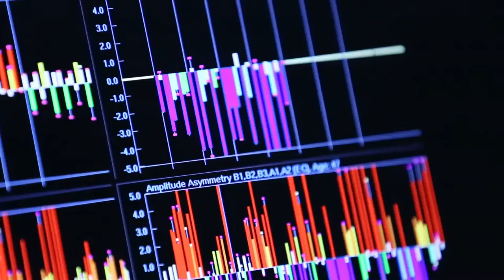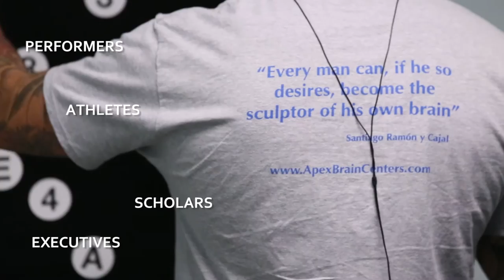APEX Brain Centers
Want to learn more about brain games, brain training, neuroplasticity and peak performance? Welcome to APEX Brain Centers, an Asheville, North Carolina (USA). We’re in the business of Building Better Brains—and better lives.